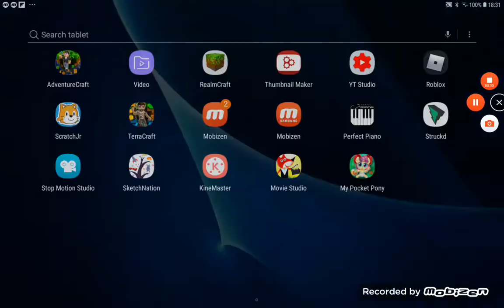Moon Pony And Sun Pony 3 Sad Ending